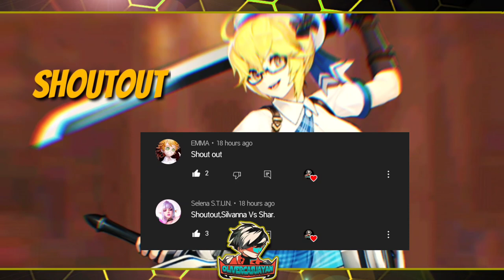Mobile Legends: Adventure | SILVANNA VS SELENA - Who's better?🤔😯